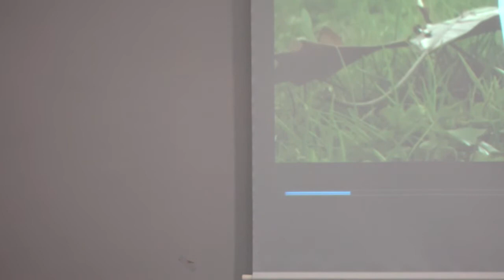Journées d'étude agriculture urbaine 2018 - Sciences participatives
Journées d'étude 13-14 juin 2018
ENSFEA Toulouse

Agricultures urbaines depuis la métropole toulousaine à l'échelle globale : État des lieux, propositions, expériences et prospectives.

Dr Apolline AUCLERC : Sciences participatives au service des jardiniers et de la biodiversité des sols : "Jardibiodiv".